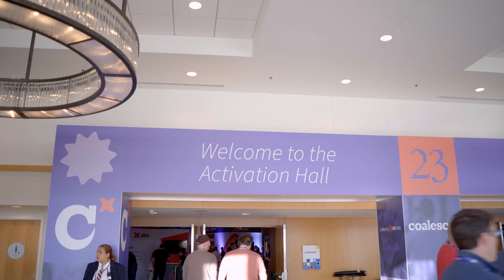Coalesce 2023 San Diego highlights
Video highlights from Coalesce 2023 in San Diego. Coalesce is a conference for data practitioners, by data practitioners.

Coalesce is hosted by dbt Labs and crafted in collaboration with partners to advance the practice of the analytics engineering industry. Anyone that seeks new tips, tools, or techniques for more impactful data work is welcome to attend.